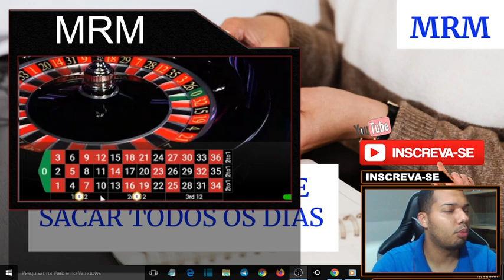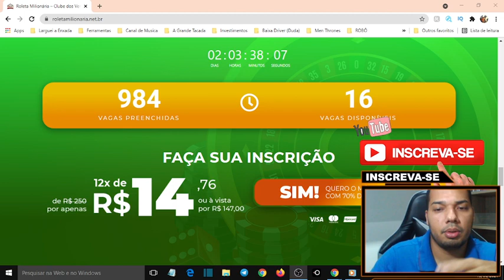R$ 100 TODOS OS DIAS - Método para sacar todos os dias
Dúvidas é só deixar aqui nos comentários.

No vídeo de hoje falo sobre: UM NOVO MÉTODO PARA GANHAR DINHEIRO JÁ NO PRIMEIRO DIA